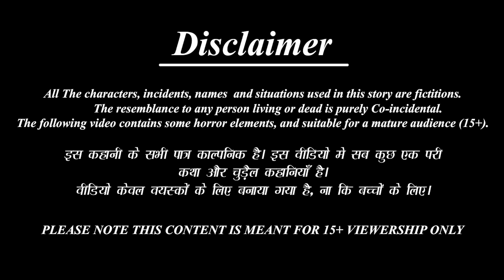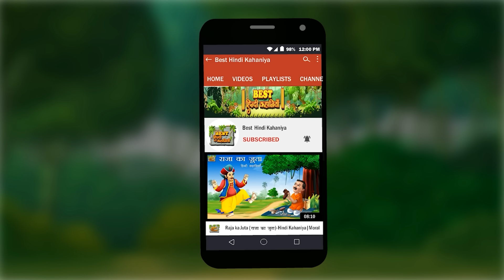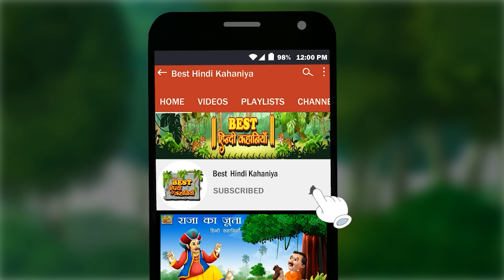नई बहू अचार वाली | Achar Wali | Hindi Kahaniya | Hindi Stories | Moral Stories | Bedtime Stories